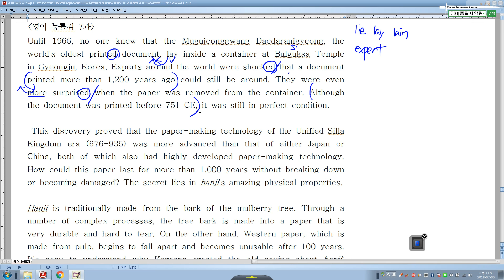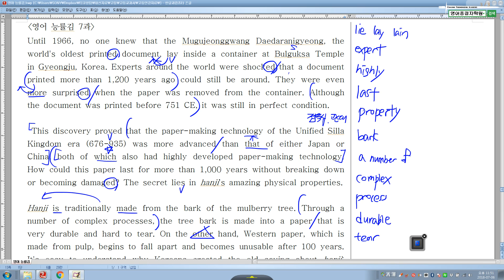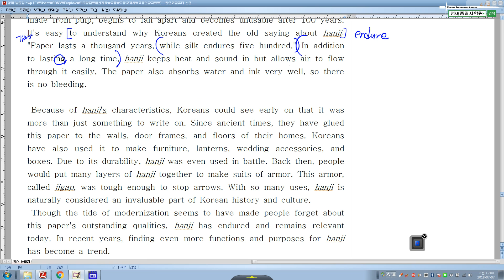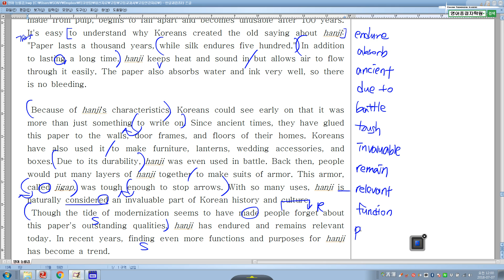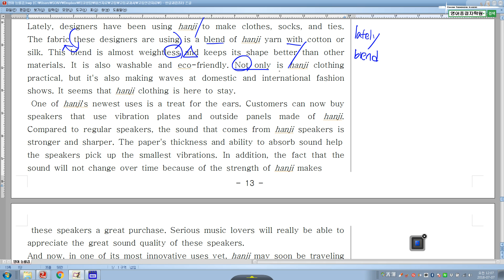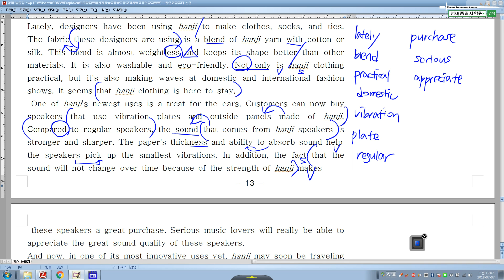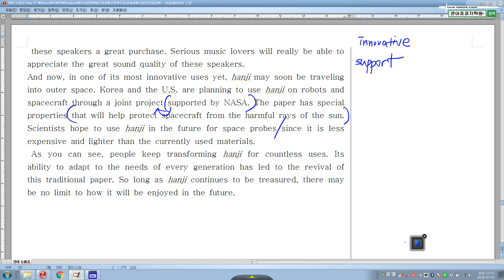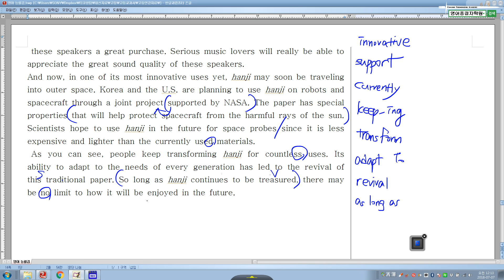초단기_영어 능률김 7과본문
꼭 3번이상 다시듣기하세요